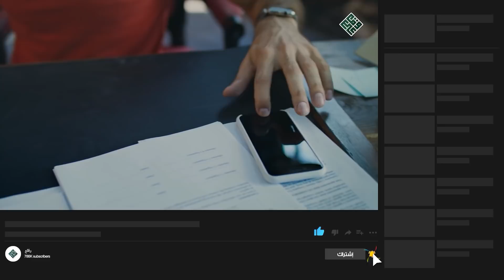تخيل ما فعله صاحب هذه الإبتسامة البريئة .. !!!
قبل أن نخوض في الأحداث ، إن كنت أول مرة تشاهد محتوانا أو كنت متابعا غير مشترك بعد ، فننصحك بالاشتراك و تفعيل الجرس و ترك الباقي علينا ، لنبدأ .